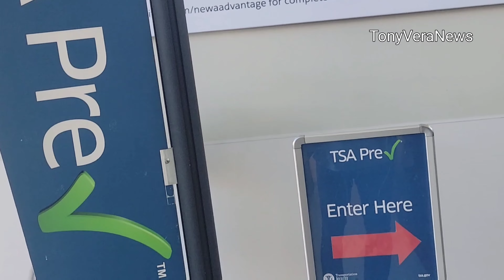LAX airport Sammy's pizza employee tries to get past TSA Checkpoint with 1oz of THC his not fired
LAX airport Sammy's pizza employee Tries to pass TSA checkpoint with 1oz of THC. LAX airport police called in Terminal four american airlines

Update he sill has his job